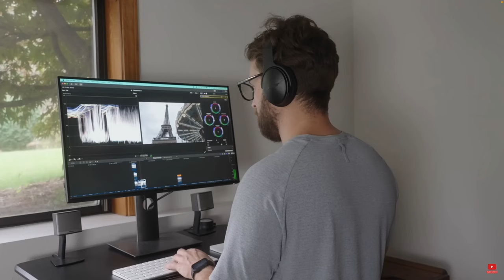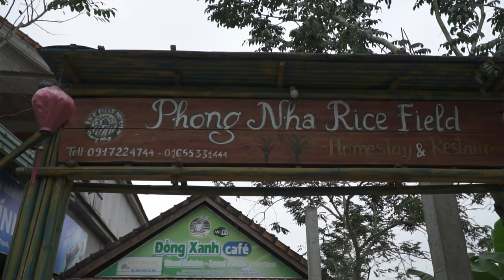Answering Questions and Daily Life in Hawaii - Get to Know Us!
Hi, YouTube friends! We have never done an official Q&A, so it's about time! You sent in your questions, and we answered a few of them as best as we could. We tried to keep it short and sweet so definitely reach out if we didn't answer anything you want to know!  We’re happy to have each and every one of you as part of this travel community. Thanks for continuing to watch our YT travel journey 🫶🏼